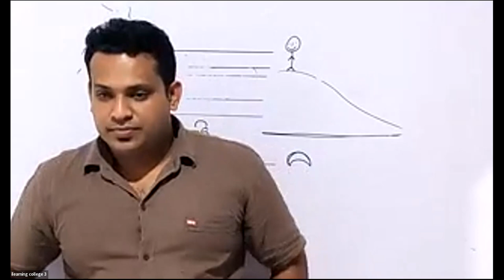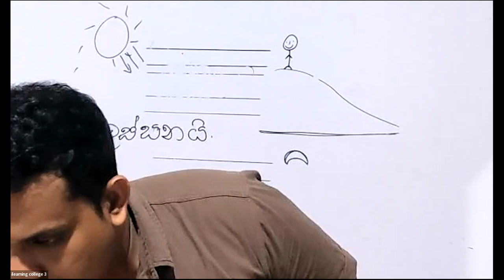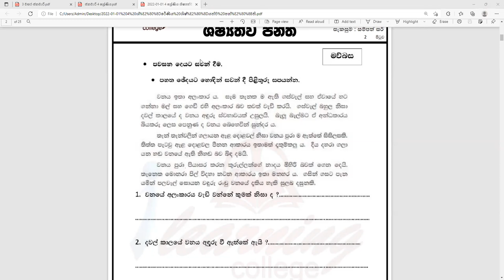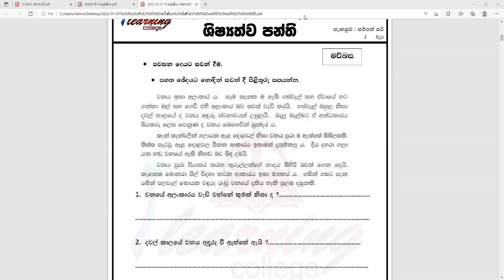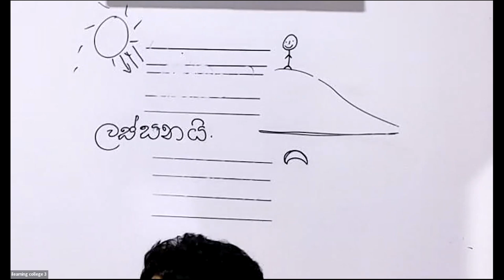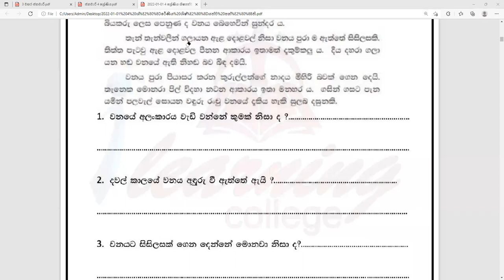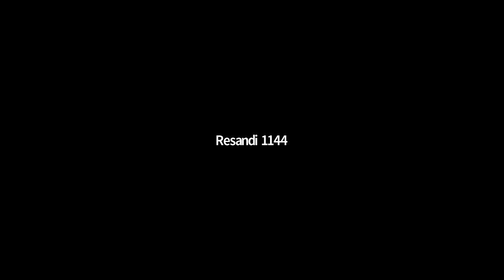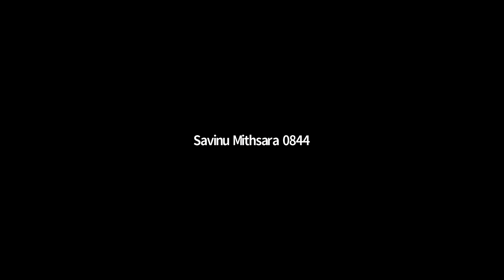4 ශ්‍රේණිය මව්බස Jan 05, 2022